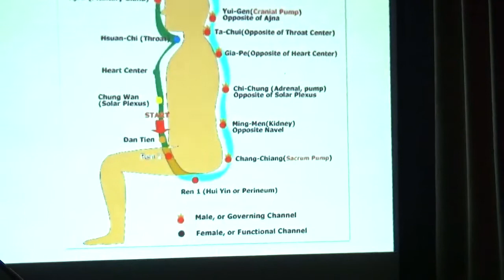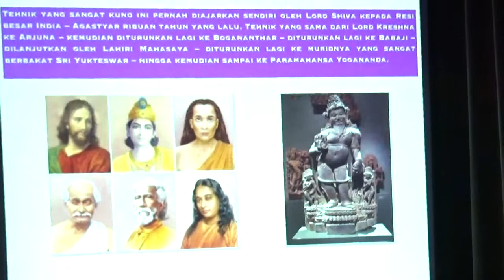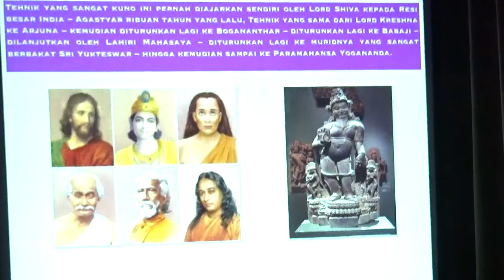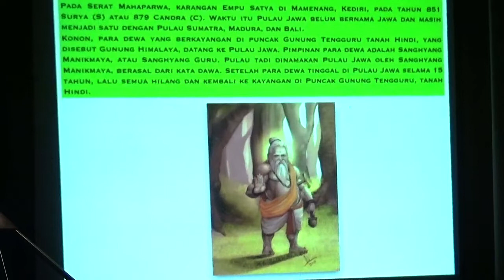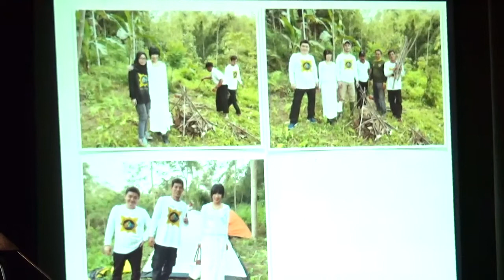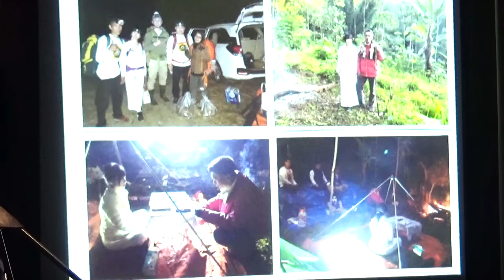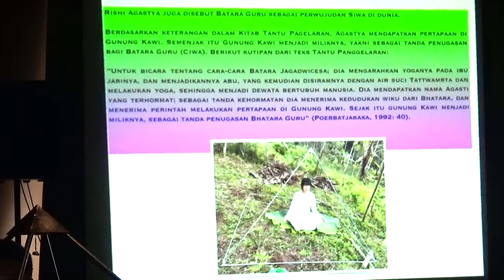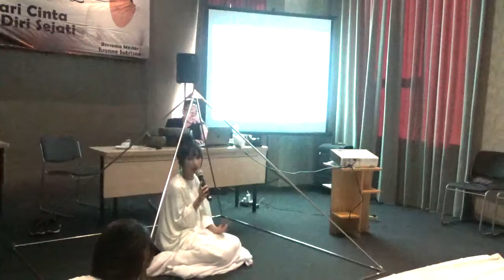Meditasi, Kriya Yoga Nusantara, Rishi Agastyar dan Tapa Alam Gunung Kawi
Berdasarkan keterangan dalam Kitab Tantu Pagelaran, Agastya mendapatkan pertapaan di Gunung Kawi. Semenjak itu Gunung Kawi menjadi miliknya, yakni sebagai tanda penugasan bagi Batara Guru (Ciwa). Berikut kutipan dari teks Tantu Panggelaran:

”Ucapen ta laksana bhatara Jagatwicesa, anggasta yinuganira hinasti, siniramning tatwamrtha ciwamba, yinuganira matmahana dewata purusangkara. Inararan bhagawan Agasti, inanugrahan kawikun de bhatara, kinwan matyapaha ring gunung kawi. Tinher makadrwya kang gunung kawi pinakapacihna pawkas bhatara Guru” (Pigeaud (1924: 92).

Artinya:

”Untuk bicara tentang cara-cara Batara Jagadwicesa; dia mengarahkan yoganya pada ibu jarinya, dan menjadikannya abu, yang kemudian disiramnya dengan air suci Tattwamrta dan melakukan yoga, sehingga menjadi dewata bertubuh manusia. Dia mendapatkan nama Agasti yang terhormat; sebagai tanda kehormatan dia menerima kedudukan wiku dari Bhatara, dan menerima perintah melakukan pertapaan di Gunung Kawi. Sejak itu gunung Kawi menjadi miliknya, sebagai tanda penugasan Bhatara Guru” (Poerbatjaraka, 1992: 40).

Setelah mengikuti Pelatihan Kriya Yoga Nusantara tingkat I, peserta dinyatakan telah memenuhi persyaratan untuk dapat mendaftar dalam program Inisiasi Tapa Alam Penyelarasan Leluhur Nusantara I di Gn. Kawi bersama Master Ivonne Sutrisna.

Info dan Pelatihan Kriya Yoga Nusantara : 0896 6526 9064
Facebook Fanpage : Kriya Yoga Nusantara
Facebook Group : Cinta dan Cahaya Nusantara (Group)